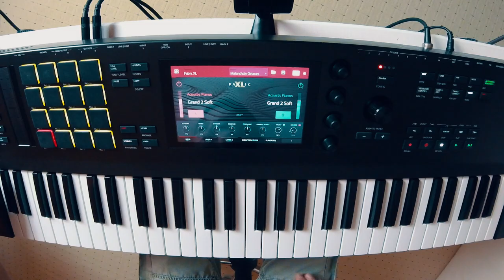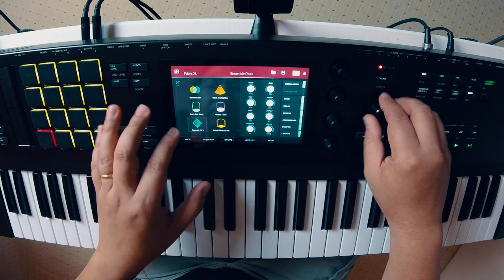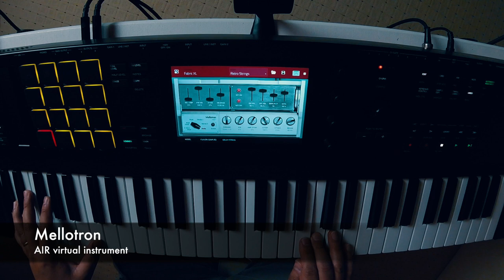Akai MPC Key 61 - Fabric XL / HYPE / Piano / Electric Piano / Stage EP and more... | Sound Demo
The New akaimpc Plugin Instrument Collection is gigantic: 0:11 Fabric XL (Dual Channel Synth) / 04:08 HYPE (FM, Wavetable, virt. analog an sampled Synth) / 07:58 Stage Piano / 12:15 Stage EP / 15:36 Fabric XL Electric Piano / 19:45 Studio Strings / 21:29 Mellotron / 22:25 DB 33 Tonewheel Organ. MPC from a completely different perspective.